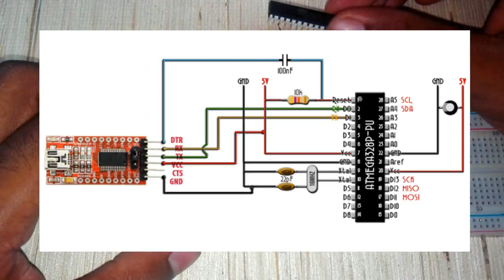Make Your Own Arduino in Home for 3$ | வீட்டிலேயே Arduino செய்வது எப்படி | Knowledge BOSS | KB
In this DIY Project, I will show you how to Make Your Own Arduino Board using easily available components and a very simple build process. Using this approach, you can make a custom Arduino Board that suits your needs.

Arduino Uno is a microcontroller board based on the ATmega328P (datasheet). It has 14 digital input/output pins (of which 6 can be used as PWM outputs), 6 analog inputs, a 16 MHz quartz crystal, a USB connection, a power jack, an ICSP header and a reset button. It contains everything needed to support the microcontroller; simply connect it to a computer with a USB cable or power it with a AC-to-DC adapter or battery to get started.. You can tinker with your UNO without worring too much about doing something wrong, worst case scenario you can replace the chip for a few dollars and start over again. "Uno" means one in Italian and was chosen to mark the release of Arduino Software (IDE) 1.0. The Uno board and version 1.0 of Arduino Software (IDE) were the reference versions of Arduino, now evolved to newer releases. The Uno board is the first in a series of USB Arduino boards, and the reference model for the Arduino platform; for an extensive list of current, past or outdated boards see the Arduino index of boards.